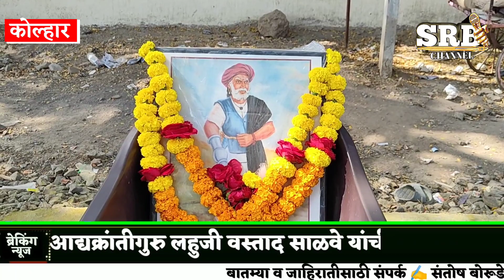कोल्हार येथे आद्यक्रांतीगुरु लहुजी वस्ताद साळवे यांची जयंती सपन्न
अहमदनगर जिल्ह्यातील राहता तालुक्यातील कोल्हार बुद्रुक येथे
 आद्यक्रांतिगुरू लहुजी वस्ताद साळवे 129 वी जयंती संपन्न झाली यावेळी  मान्यवरांच्या हस्ते प्रतिमेचे पूजन करून पुष्पहार अर्पण  करण्यात आला यावेळी विविध मान्यवरांनी आपले मनोगत व्यक्त केले.

एकलव्य संघटनेचे जिल्हाध्यक्ष,राजेंद्र बर्डे, आर पी आय जिल्हाअध्यक्ष
( मुस्लिम अल्पसंखक आघाडीचे ) आयुब भाई पठाण, बाळासाहेब रंगनाथ बोरुडे, सुनील कृष्णाजी बोरुडे, अरुण संभाजी बोरूडे, यांनी आपले मनोगत व्यक्त केले

          यावेळी दगडू काका बोरूडे, काळूराम बोरूडे सर, , सुनील कृष्णाजी बोरुडे, अरुण बोर्डे, बाळासाहेब बोरुडे, राजेंद्र बर्डे, दिलीप भाऊराव बोरुडे, विलास पगारे, आप्पा पेटारे,राजेंद्र सखाराम बोरुडे, श्याम लोखंडे, सुनील बनसोडे,आर पी आय चे जिल्हाअध्यक्ष बाळासाहेब गायकवाड, आर पी आय जिल्हाअध्यक्ष मुस्लिम अल्पसंख्यांक आघाडीचे  आयुब भाई पठाण. आयुब भाई पठाण , दोस्ती ग्रुप राजा मित्र मंडळाचे कार्यकर्ते,आदी उपस्थित होते.
 एस आर बी न्यूज साठी संतोष बोरुडे कोल्हार भगवतीपुर